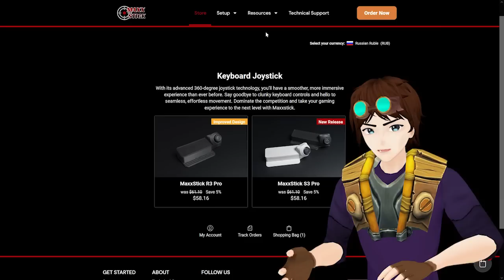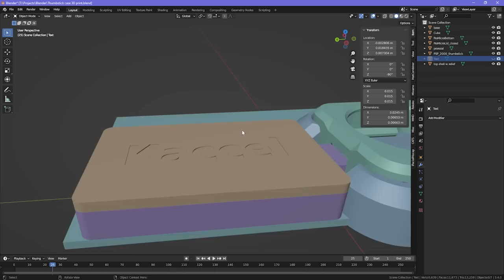Я собрал этот Девайс для Идеальных Биндов [Джойстик+Клава+Мышь]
Видео про самодельное Чудо Инженерной Мысли, объединяющее лучшее двух миров:
С одной стороны - движение по джойстику одним пальцем от контроллера,
с другой - меткость мыши и множество свободных клавиш на клавиатуре, освобождая ВАСД под бинды.